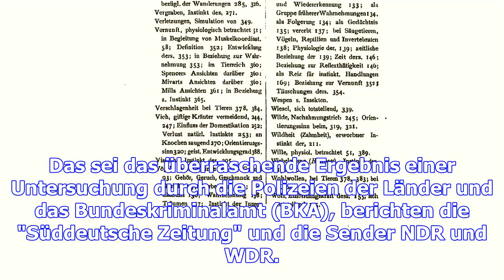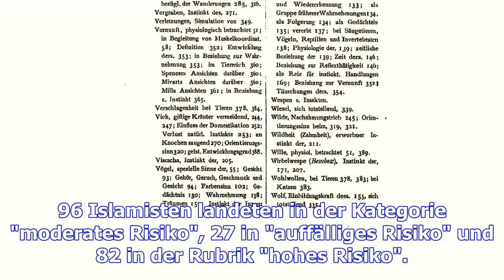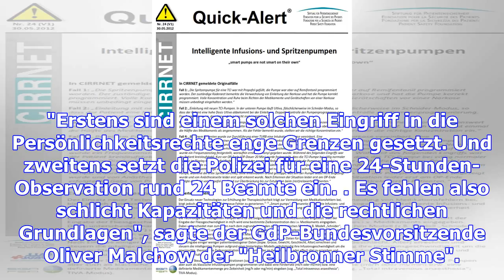Jeder zweite gefährder weniger gefährlich als angenommen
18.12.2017, 08:22 Uhr | dpa Ein Mann aus der Salafisten-Szene bei einer Koran-Verteilaktion in Frank...